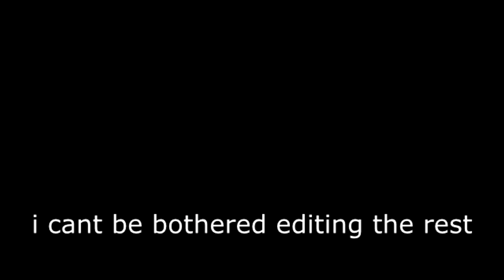they tryna be bruh